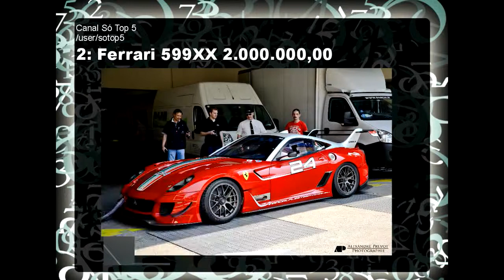Os Carros Mais Caros do Mundo 2014 Top 51